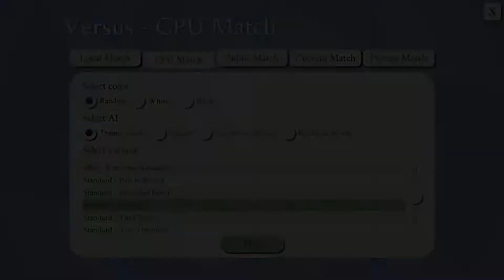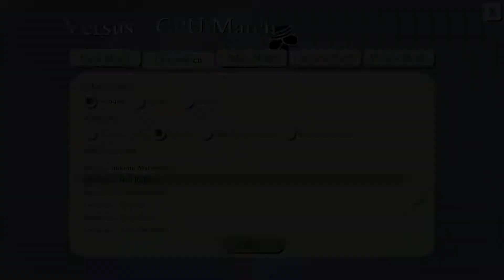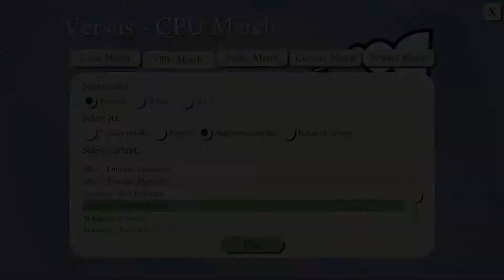Let's Play 5D Chess with Multiverse Time Travel Episode 7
Is It Possible to Stalemate Chess With Every Piece Still On The Board?